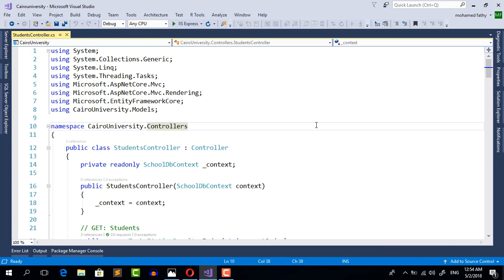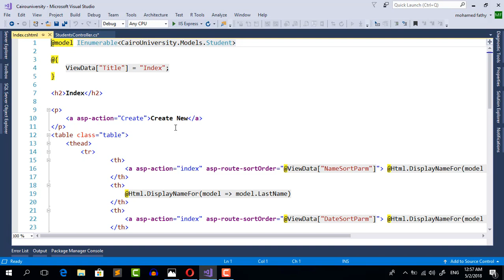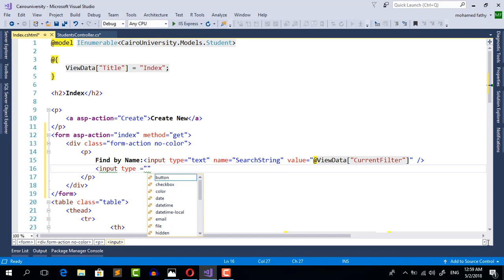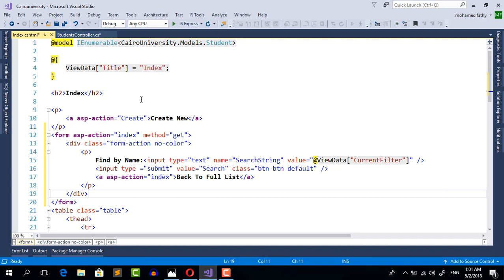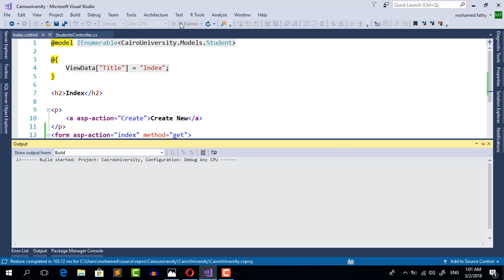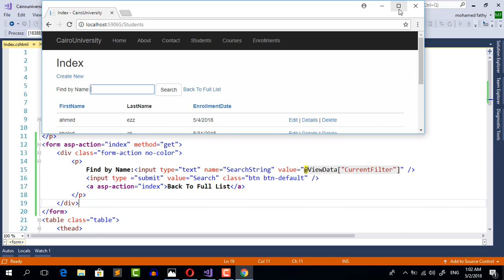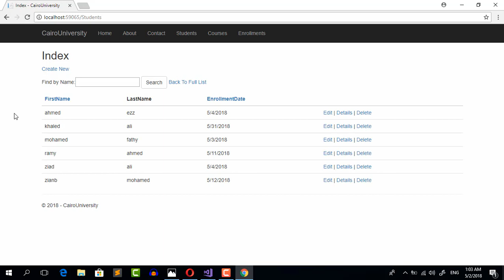16- Filter In ASP NET CORE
Filter In ASP NET CORE